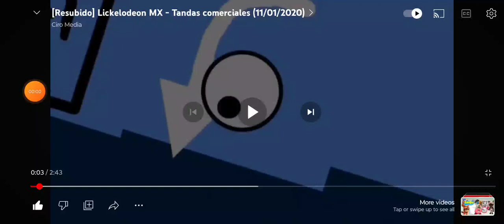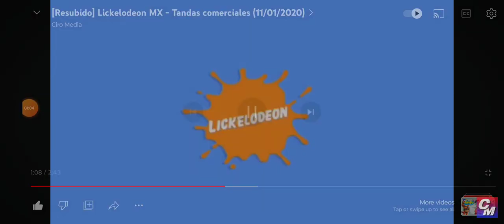Lampo la Serie trailer (2)